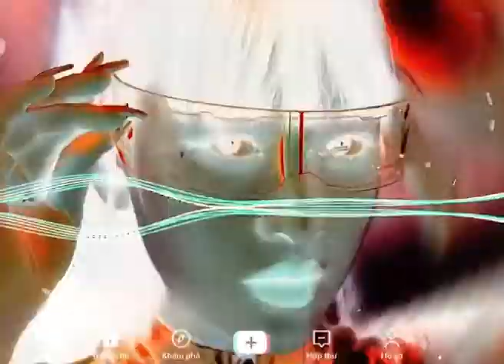Em hát ai nghe Ft Cho em gần thêm anh một chút Ft Trái tim em vào dòng máu nóng để yêu anh Remix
✅Fanpage

❤️Trân Trọng❤️

Tập Đoàn Hieu Entertainment Media 💗